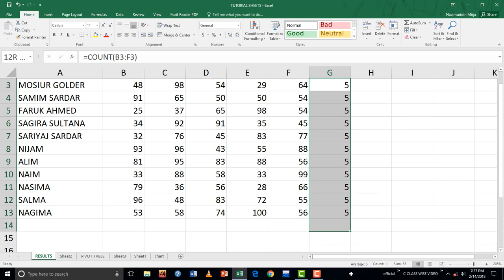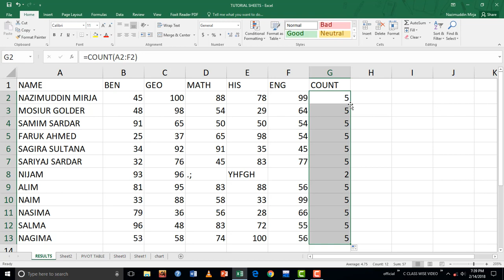Ms Excel 2019 In Bangla Part -112 - COUNT FUNCTION